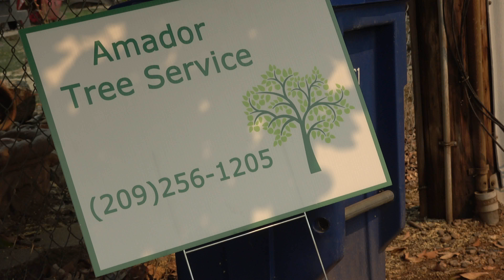Big Tree,,, Big Tree... Tell It Good Bye!!!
Amador Tree Service 4K video takes down a tree of about 100 feet from a small front yard in Ione, California.  this 11 minute video is produced by Rollin Coxe.